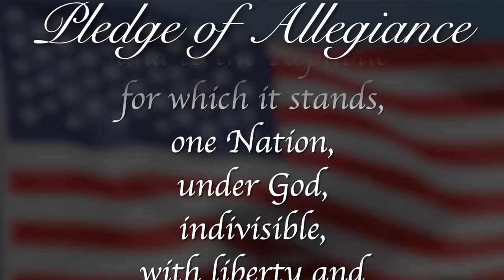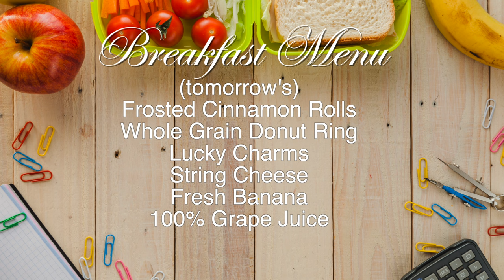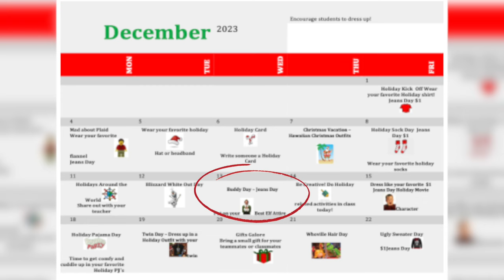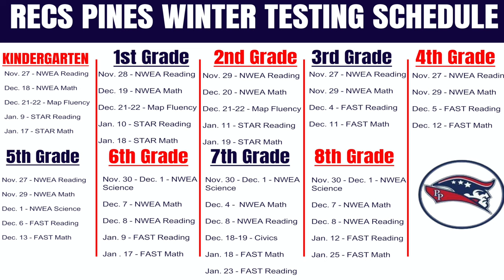Morning Announcements December 12th, 2023